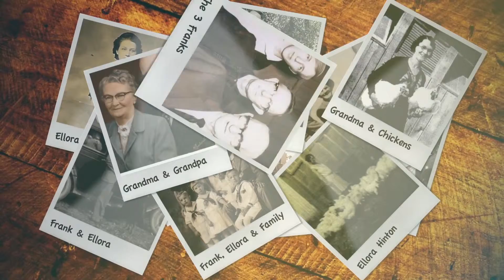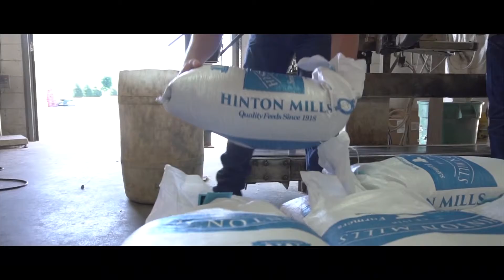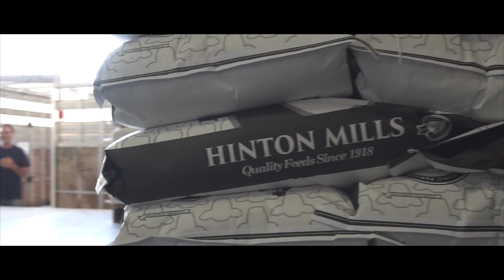Who is Hinton Mills?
The four Hintons who currently run Hinton Mills talk about the company's philosophy and heritage over the past century.